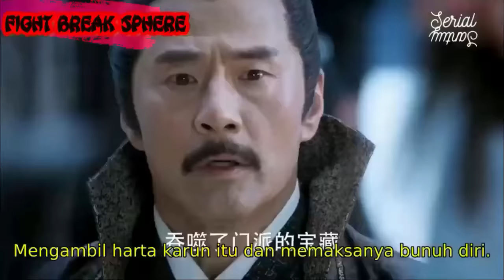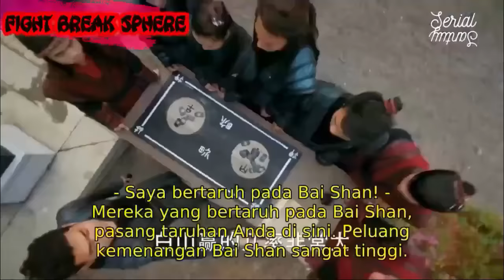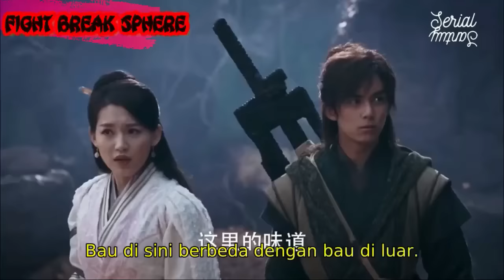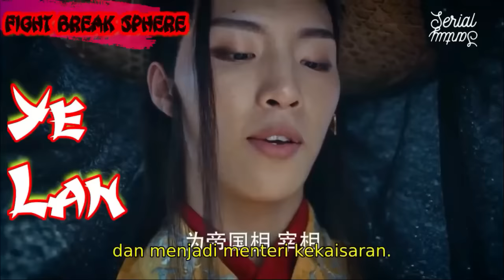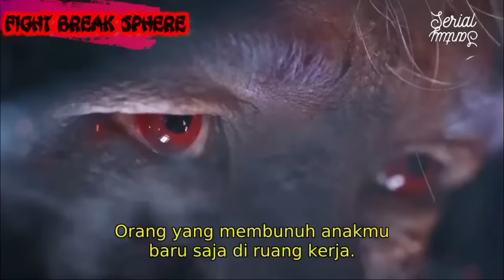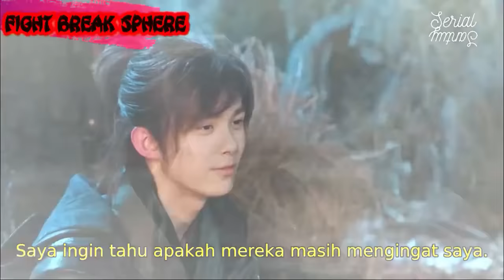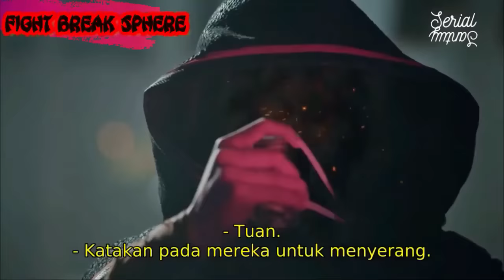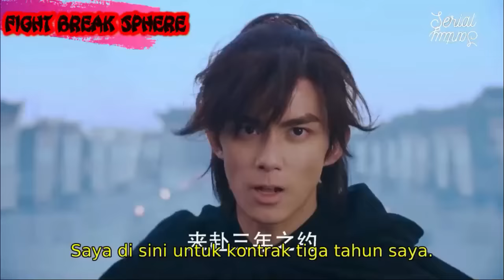Repack Full Version Rekap Fight Break Sphere Episode 01- 45 Tamat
Seorang pemuda jenius yang bercita-cita untuk menjadi petarung terkuat, namun seiring berjalannya waktu, semakin berlatih dia malah semakin lemah, sehingga dia pun di buli dan dipandang sebelah mata oleh orang-orang bahkan oleh ayahnya sendiri. Tak ingin diremehkan Xiao Yan bertekad untuk menjadi petarung terkuat diseluruh benua Qi